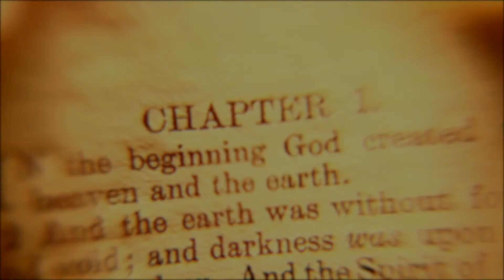Bible History / Course BH8/ By. Daniel Ayroor / Zarephath Bible College.